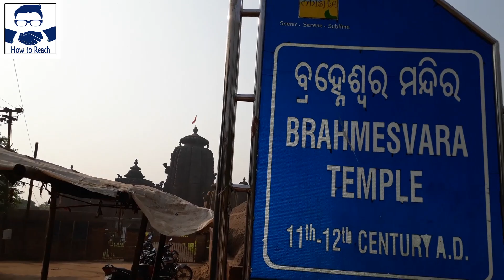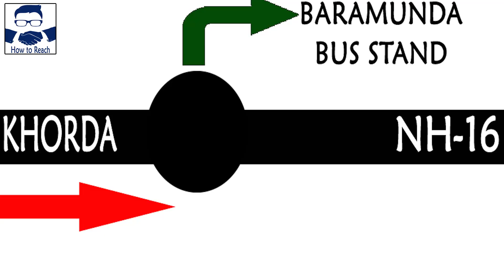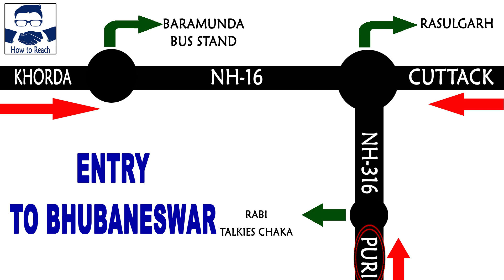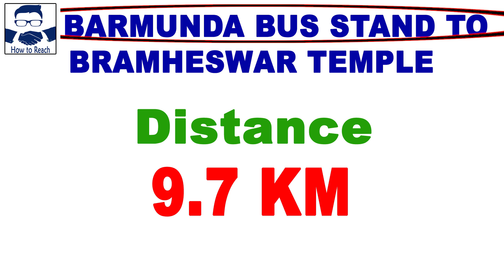How to Reach BRAMHESWAR TEMPLE || TEMPLE IN BHUBANESWAR || LINGRAJ TEMPLE || MANDIR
This video is about How to Reach Bramheswar Temple, Bhubaneswar without any vehicle reservation.